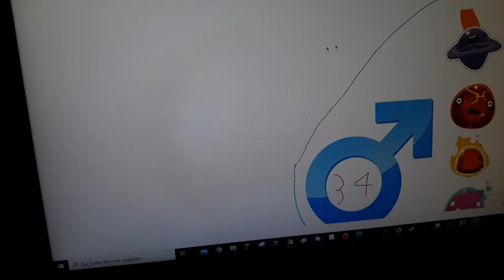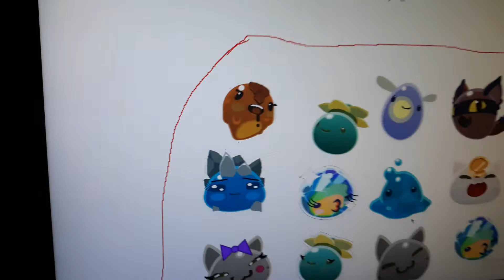Slime Rancher Girls 31 and Boys 34 is Everyone Slimes!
Slime Rancher